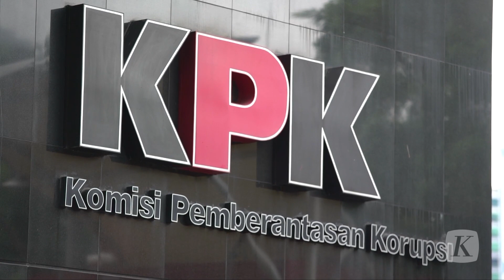KPK Belum Terima Surat Pengunduran Lili Pintauli Siregar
KPK belum menerima konfirmasi perihal pengunduran diri Wakil Ketua Pimpinan KPK, Lili Pintauli Siregar.